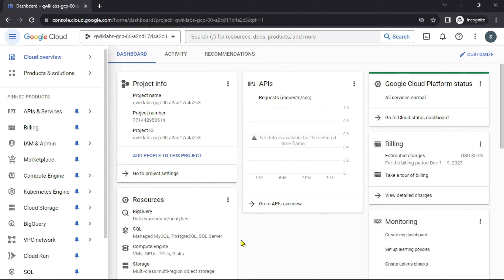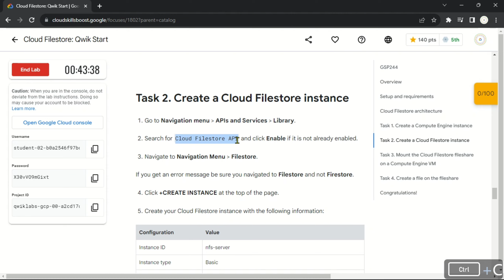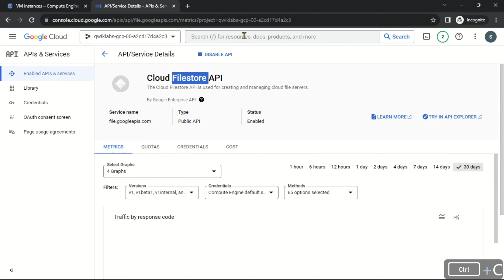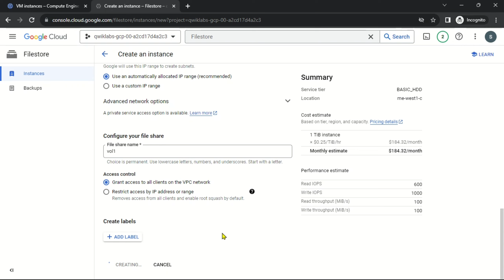Cloud Filestore: Qwik Start | GSP244 | Solution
Lab Name: Cloud Filestore: Qwik Start

Cloud Filestore: Qwik Start,cloud filestore qwik start,GSP244,Cloud Filestore: Qwik Start GSP244,Cloud Filestore: Qwik Start GSP244 Solution,Cloud Filestore: Qwik Start GSP244 solution,Cloud Filestore: Qwik Start gsp244 Solution,Cloud Filestore: Qwik Start GSP244,Cloud Filestore: Qwik Start gsp244,Cloud Filestore: Qwik Start GSP244 Solution,Cloud Filestore: Qwik Start Solution,GSP244 Solution,gsp244,gsp244 Solution,Cloud Filestore: Qwik Start,cloud filestore qwik start,GSP244,Cloud Filestore: Qwik Start GSP244,Cloud Filestore: Qwik Start GSP244 Solution,Cloud Filestore: Qwik Start GSP244 solution,Cloud Filestore: Qwik Start gsp244 Solution,Cloud Filestore: Qwik Start gsp244,Cloud Filestore: Qwik Start Solution,GSP244 Solution,gsp244,gsp244 Solution,Cloud Filestore: Qwik Start | GSP244 | Solution,Cloud Filestore: Qwik Start quick gcp lab,Cloud Filestore: Qwik Start QUICK GCP LAB